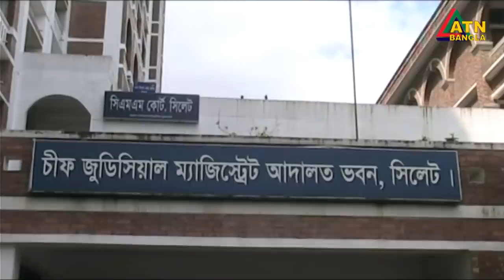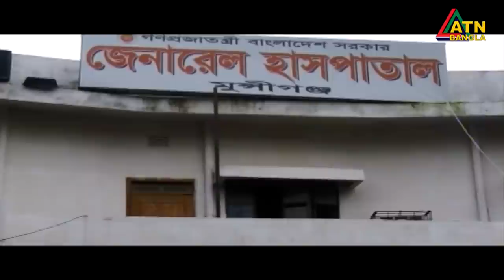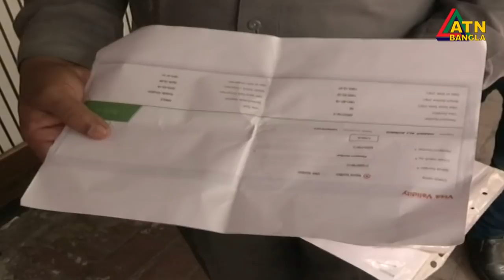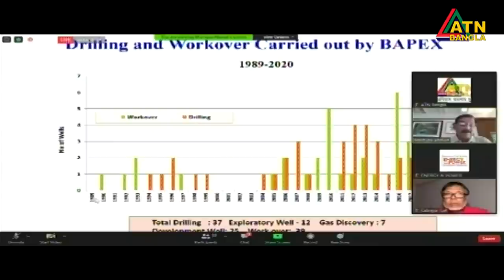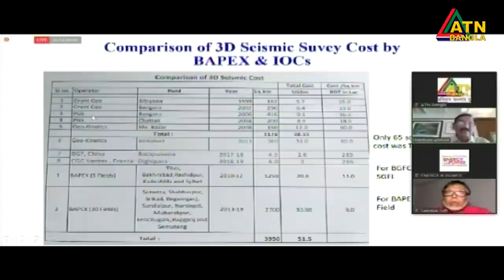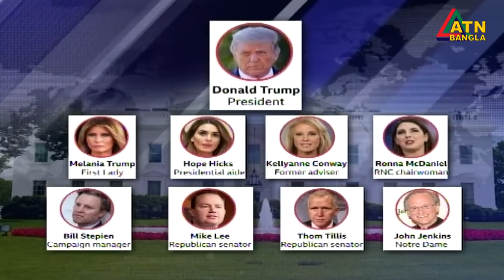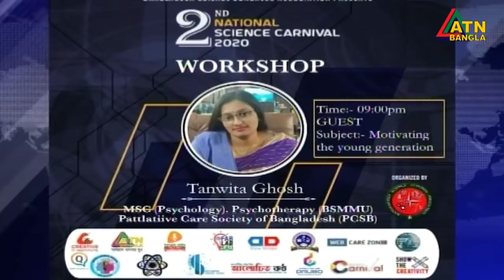এটিএন বাংলা রাত ১০টার সংবাদ । 03.10.2020 | ATN Bangla 10 PM News